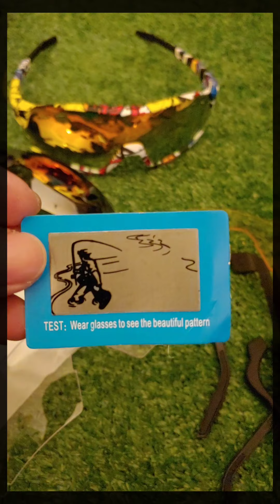Unboxing #65: Multi Exchangeable Lens Outdoor Sunglasses by X-Tiger sunglasses roadbike X-Tiger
Hello semua..

Arini sy mau buat unboxing my new cycling sunglasses dari X-Tiger